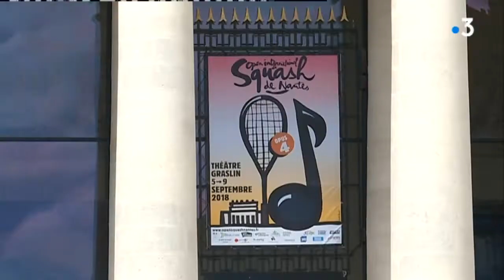Nantes : du squash au théâtre Graslin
Du sport qui se mélange à la culture. L'Open International de Squash de Nantes s'invite au Théâtre Graslin. 50 joueurs et joueuses venus du monde entier. Anthony Brulez et Frédéric Grunchec ont recueilli leur sentiment sur ce tournoi qui sort de l'ordinaire